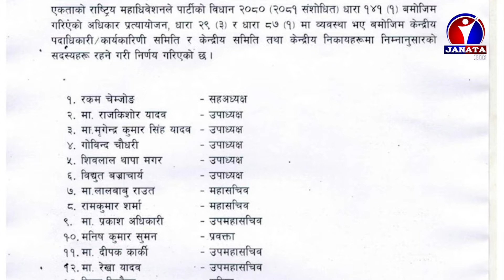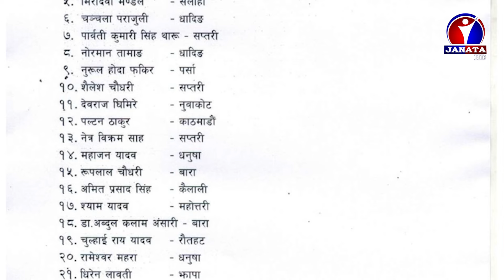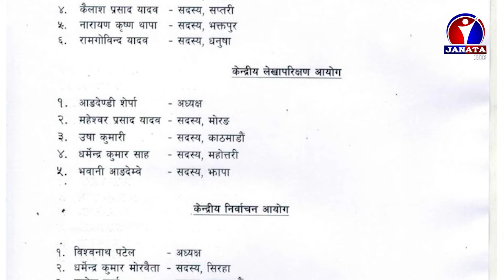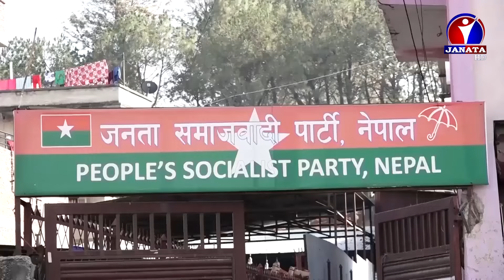लामो खिचातानी पछि जसपा नेपालमा पदाधिकारी चयन, वरियता मिलानपछि खैलाबैला